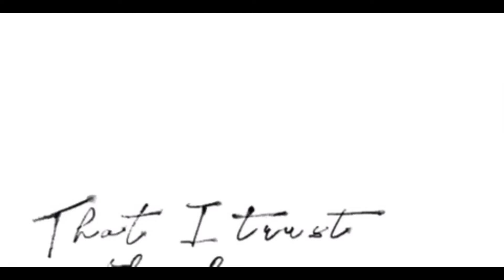FREESTYLE SESSION / BEHIND THE SCENES OF A MUSIC VIDEO ( MUSIC DROP 36 )